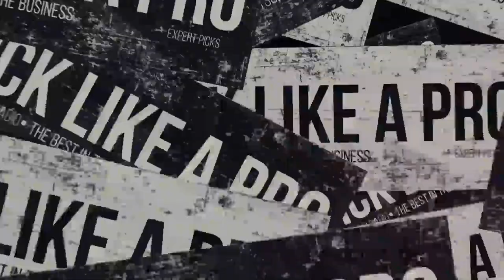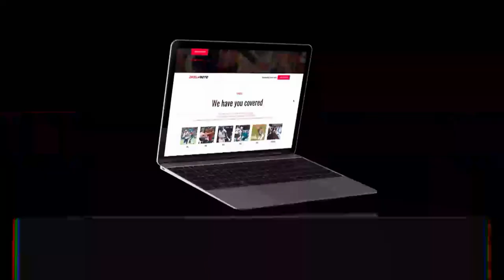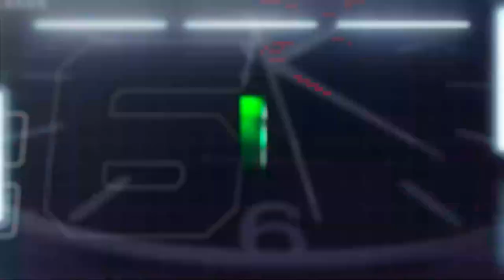Jacksonville Jaguars ADP Review, Fantasy Or Reality | Fantasy Sports Today, 8/24/22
Craig and Davis spend the hour doing an ADP review of the Jacksonville Jaguars while they also talk some of fun topics on today's edition of Fantasy or Reality!